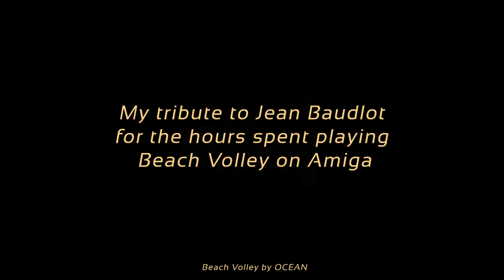COVER - Beach Volley (opening theme) - (My tribute to Jean Baudlot)